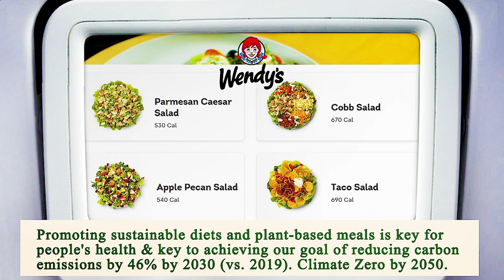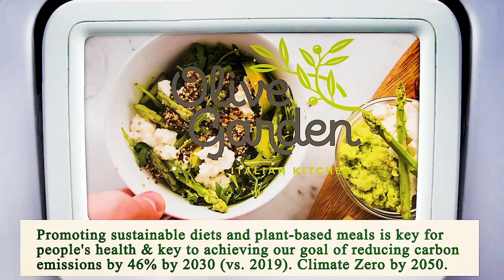Close to Me Restaurant - Close to Me Restaurants - Dallas 75217, Dallas County, TX, US